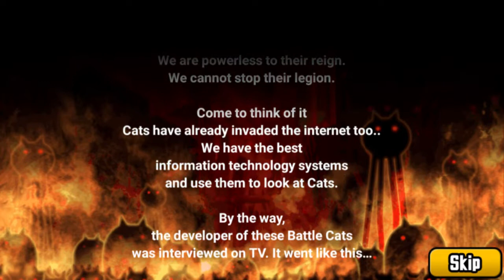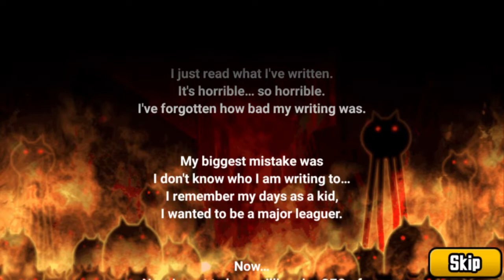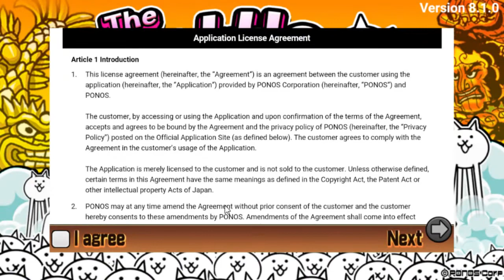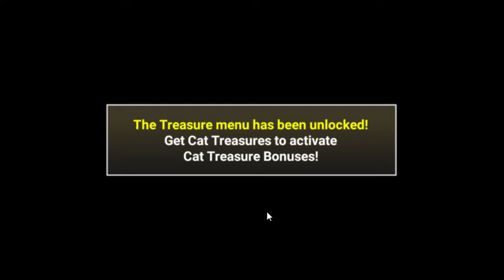Let's Play The Battle Cats | Tower Defense with Weird Cats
Probably just a slower start than I expected, but I'm not as into these games right now I guess.